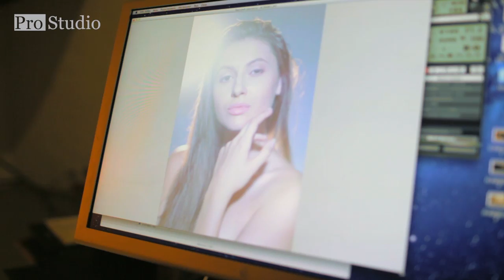Официальная презентация камеры Canon EOS-1D X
17 июля 2013 в 18:00 состоялось совместное мероприятие АВС фото и ProStudio - презентация камеры Canon EOS-1D X.